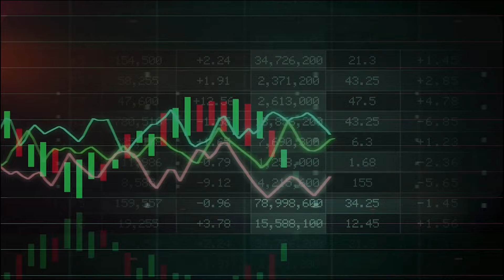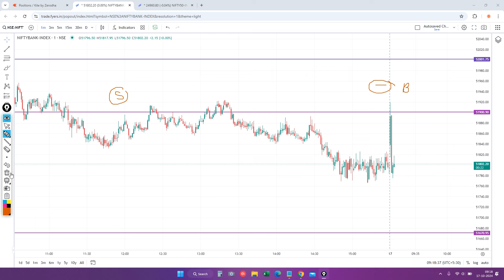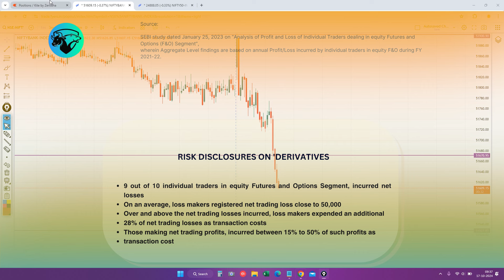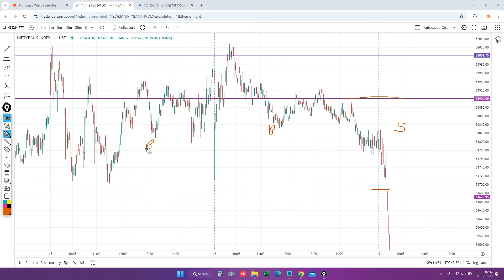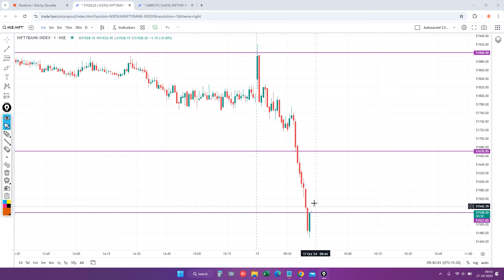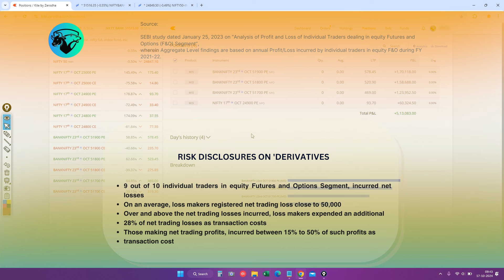Live Intraday Trade | Bank nifty Option Trading by Intraday Hunter